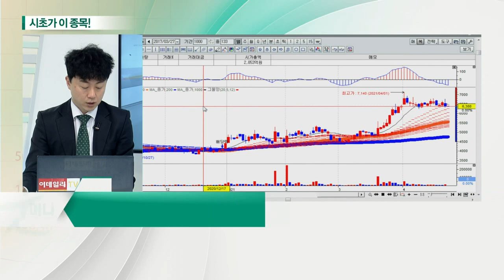파인테크닉스(106240)... 스마트폰 부품주_시초가에 이 종목 (20210422)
스마트폰 부품주... 폴더블 스마트폰 출격
- 폴더블 스마트폰 출하량 하반기부터 본격화: 올해 약 870만대 출하 예상: 스마트폰 가격 인하로 대중화 기대감
- 삼성전자, 폴더블 스마트폰 역량 집중
- 샤오미 첫 폴더블 공개: 국내 스마트폰 부품주 수혜 예상

파인테크닉스(106240)... 신규 폴더블폰 수혜주
- 정밀 금형기술로 휴대폰 내·외장 케이스 생산
- 삼성전자에 폴더블폰 힌지 독점 공급
- 힌지 매출 비중 증가 추세
- 8월 신규 폴더블폰 공개 예정